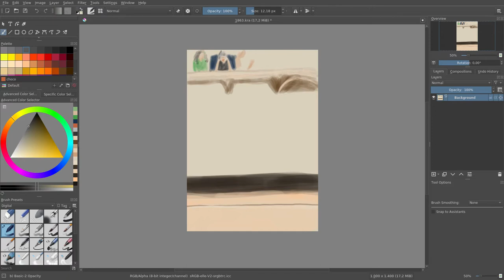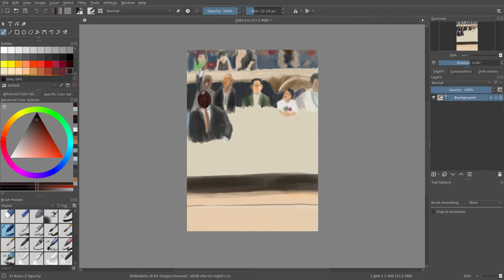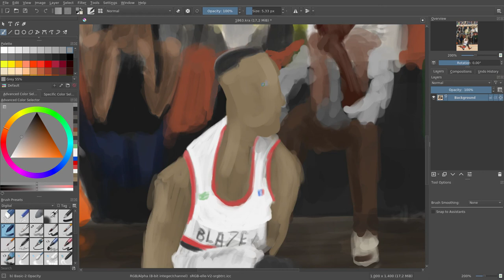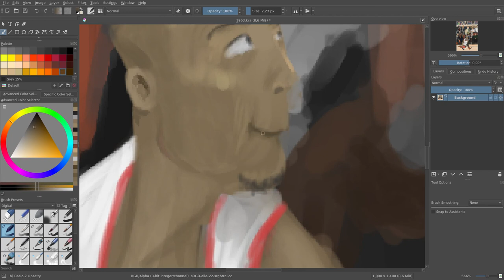Speed painting #6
Digital painting in Krita + Huion.

JAB-2020